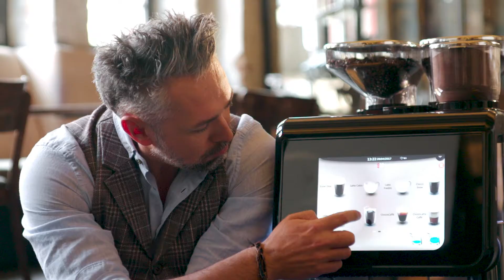Roland Trettl als neuer Genussbotschafter von Kaffee Partner | Director's Cut